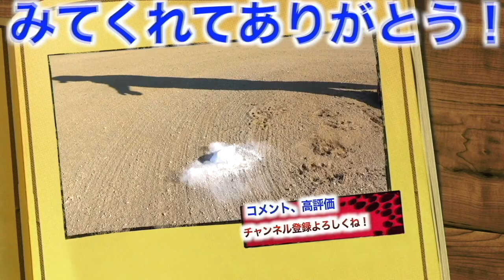【グローブ紹介】しょーへーのグローブを一挙紹介！往年のグローブに今年増えた物まで！！